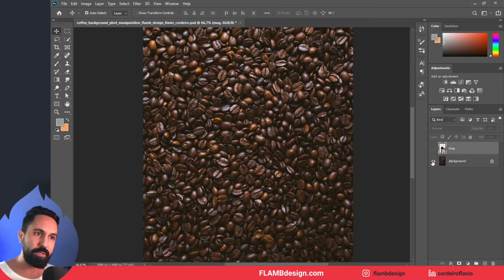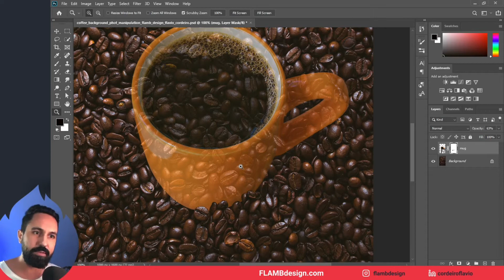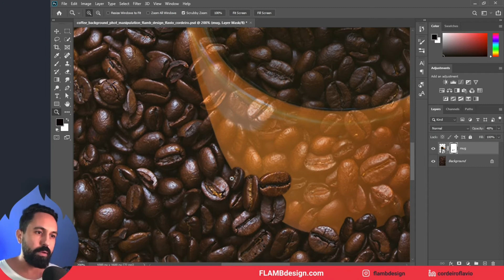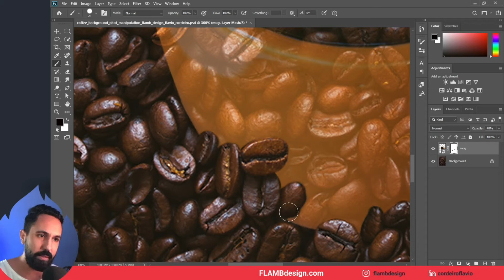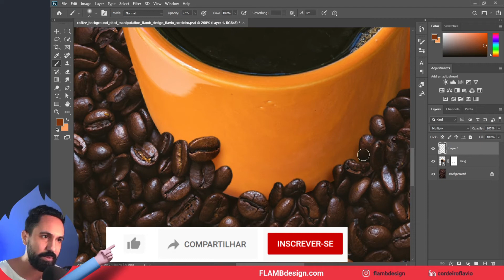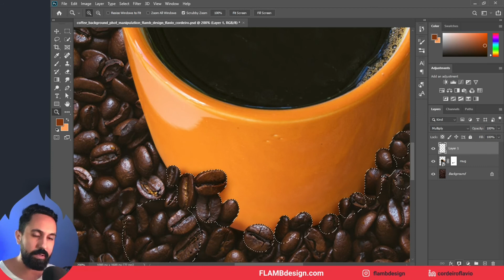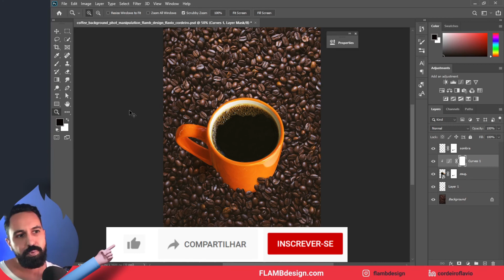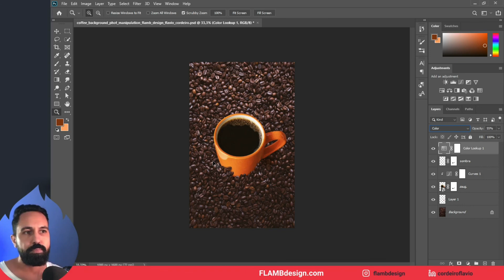Faça montagem realista [estilo anúncio] Parte 1 - Photoshop tutorial foto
Foto manipulação para produtos é uma das áreas que mais tenho afinidade. Vou mostrar pra você como eu faço para integrar um objeto em superfícies irregulares.

Faça Montagem realista [estilo anúncio]   - Photoshop tutorial (Parte 1)
⏱️ timestamps:
00:00 - Abertura
00:30 - Início tutorial
02:00 - Recortadno foto com máscara e brush.
09:00 - Sombra dos grãos na caneca.
11:22 - Sombra da caneca.
12:30 - Ajuste com o Curves do Photoshop
13:10 - Dica extra: Flip horizontal
14:20 - Edião das cores utilizando o filtro Color Lookup
15:00 - Considerações

Meu nome é Flavio Cordeiro e é hora do café.

Não gosto de classificar como iniciante e avançado esse tutorial, só descrevi assim, pois são os termos mais procurados. Gosto de chamar de versão simplificada e completa.

Na parte 1 iremos fazer uma edição de imagem simplificada, acredito que essa aula será acessível para todos os níveis de profissionais: iniciante, intermediária e/ou avançado.

No arquivo do Photoshop temos duas layer: uma imagem de grão de cafés, que será nosso background e uma caneca de café. A qual iremos entregar a cena, no caso, na superfície irregular.

Primeiro, acrescentamos uma máscara na layer da xícara. reduza opacidade da imagem, para poder ver a textura dos grãos. Com um brush, apague/recorte os grãos de forma harmônica com a imagem.
Depois, acrescente sombra utilizando uma nova layer e o Multiply do Blend mode do Photoshop. Isso já deixa a foto manipulação bem mais realista e integrada.

Depois mostrarei como editar e ilustrar uma fumaça de um jeito simples, deixando a edição da imagem atraente e com movimento.

No final, é só fazer alguns ajustes de cores utilizando o Look up e o Color mode.
Pronto, uma montagem de integrada entre fotos distintas.

Esse processo pode ser utilizado em outras superfícies irregulares, seguindo a mesma lógica: copo dentro de cubo de gelo, objeto no gramado, etc.
Espero que esse tutorial ajude em seus projetos criativos: propagandas, banners, anúncios, teasers, post no instagram, posters, imagens para gôndolas de supermercados, etc.

Se você tem mais sugestões de foto manipulação, edição de imagens foto montagens e outras edições no Photoshop, deixe nos comentários. Pode ser nosso próximo tutorial. Você prefere aulas focadas para iniciantes ou avançado? Deixe sua opinião e vamos compartilhar ideias.